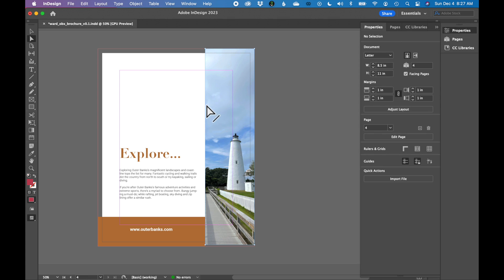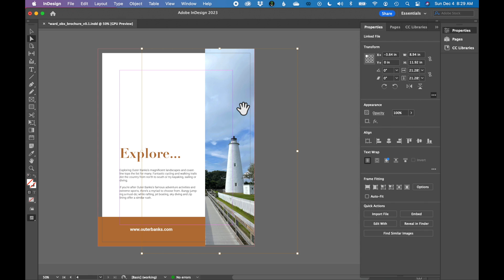Fix distorted or stretched images in Adobe InDesign - Resize images - Graphic design tutorial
A common problem in Adobe InDesign is stretched images, especially for beginners. Today we will learn how to check and fix the image proportions in InDesign.

► How to fix stretched or distorted images in InDesign
► Fix image proportions

💡 CONTENTS
00:00 - Introduction
00:14 - Fix distorted image by checking proportions

 👋 ABOUT ME
Hi, I’m Kellie Crye Ward — a graphic and web designer with 20+ years of experience helping brands stand out through smart, intentional design.

On this channel, I make complex design tools like Adobe Illustrator, Photoshop, and Canva feel simple and approachable — so you can design with confidence, not overwhelm.

Through CryeStudio, I teach creative business owners and aspiring designers how to create logos, marketing materials, and digital products that look professional and feel like you.